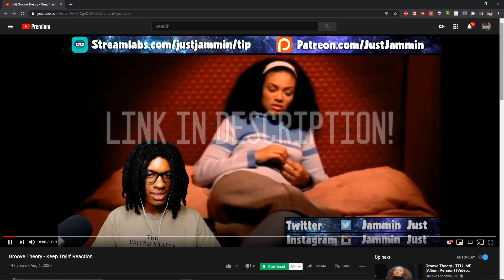FIRST TIME HEARING Cake - The Distance Reaction